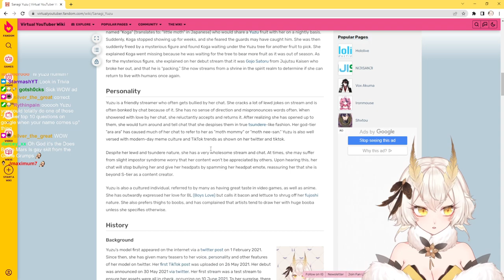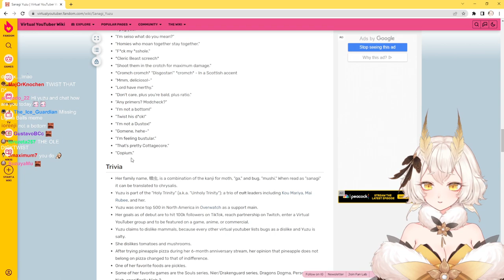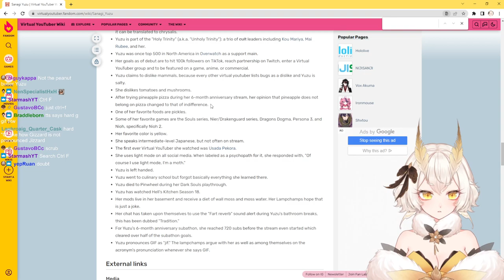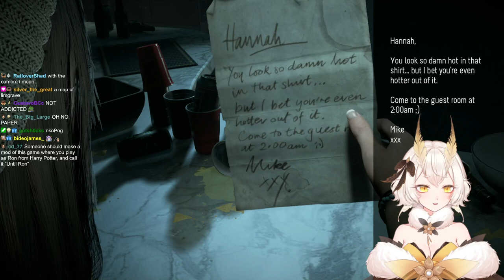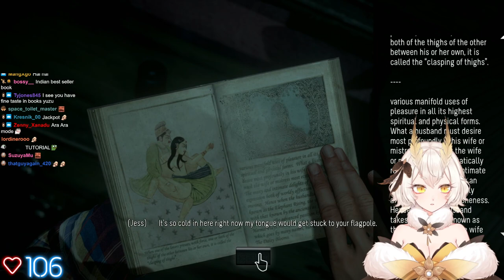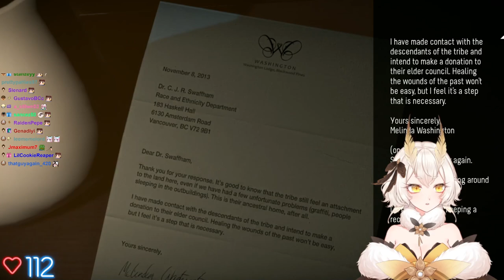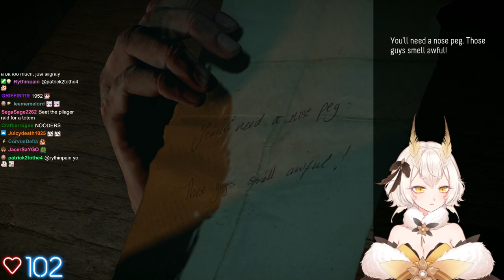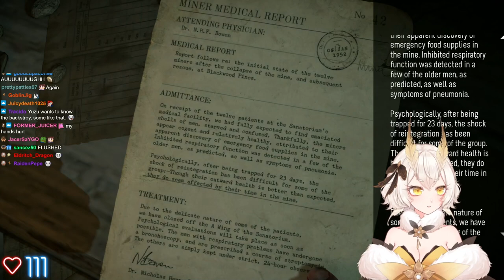Yuzu Plays Until Dawn - Part 1